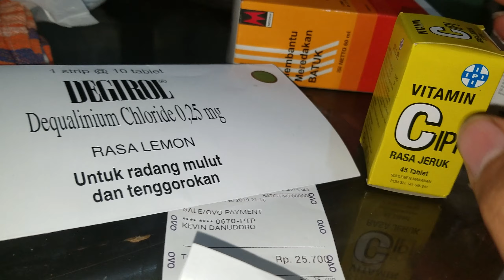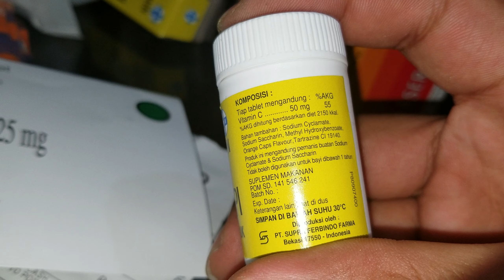Vitamin C IPI - 12 February 2019